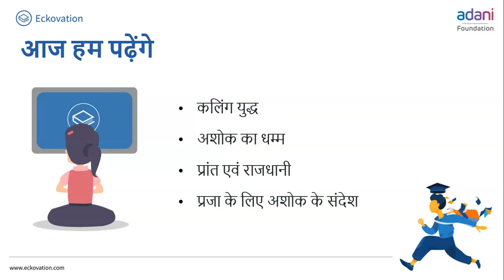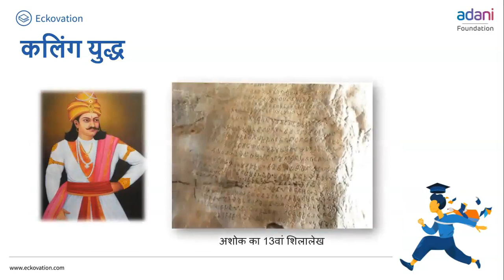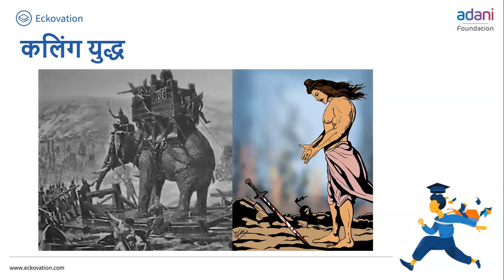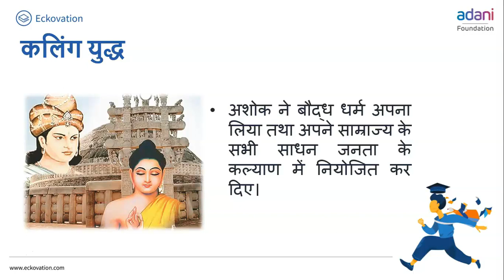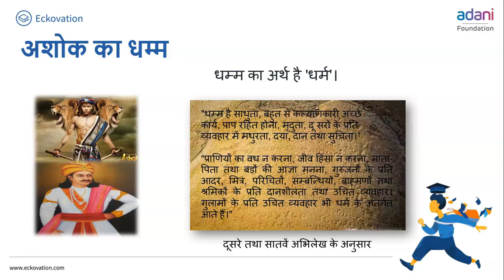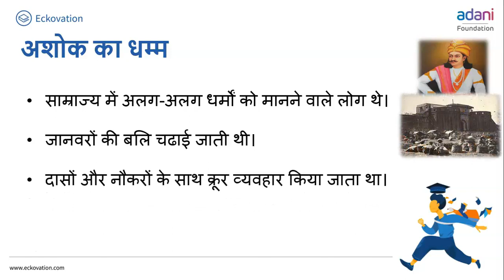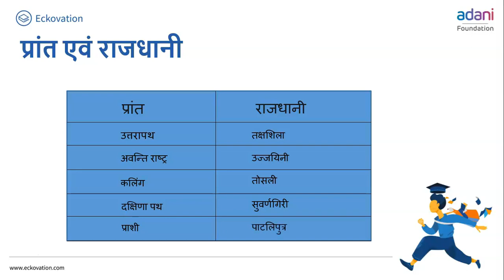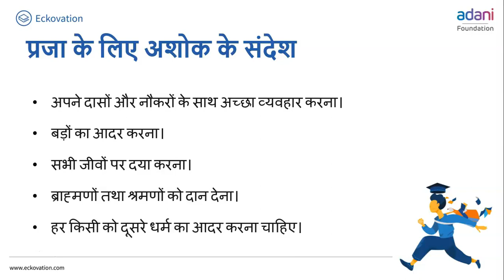कक्षा-6 (हमारे अतीत) अध्याय-7 (अशोक:एक अनोखा सम्राट जिसने युद्ध का त्याग किया) (Part2)